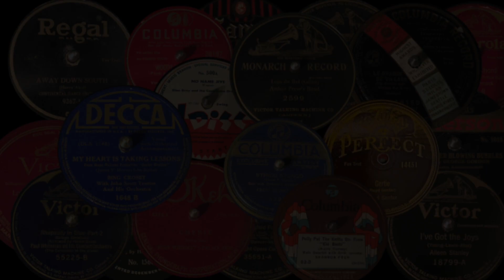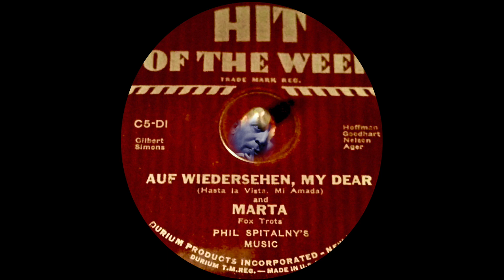Phil Spitalny's Music - Auf Wiedersehen, My Dear and Marta, - Hit of the Week Records 3/31/1932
Phil Spitalny's Music - Marta and Auf Wiedersehen, My Dear - Hit of the Week Records C5-DI -3/31/1932

Hit of the Week Records was a product of the Great Depression that gripped the world between 1929 and 1932. It was a paper backed record with a "durium surface" that sold for 15 cents at newsstands. Phil Spitalny lead popular studio bands for recordings and radio shows during the 1920's and 1930's. During the 1940's and 50's he was the noted leader of his All Girl Orchestra.
The two songs that appeared on this record were popular hits of the 1931-32 season.